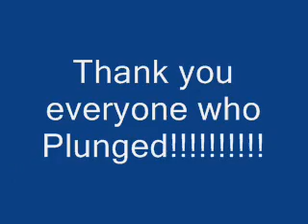Polar plunge 2009 plungers part 2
The rest of the Plungers